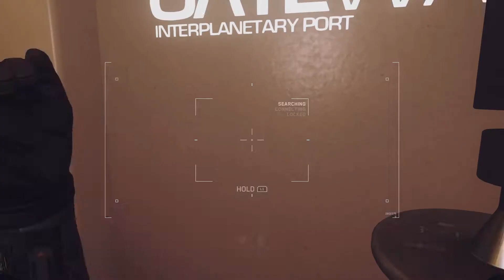Call of Duty®: Infinite Warfare_20190917234255